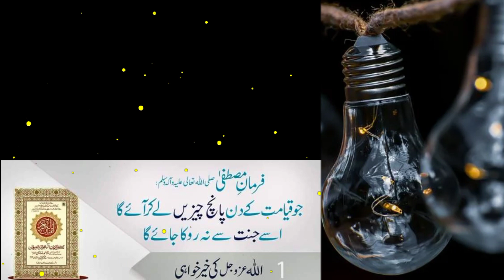hadees sharif 5 chezen jiske pas hongi wo jannat mein jaye ga | پانچ چیزیں جنت لے کے جائیں گی